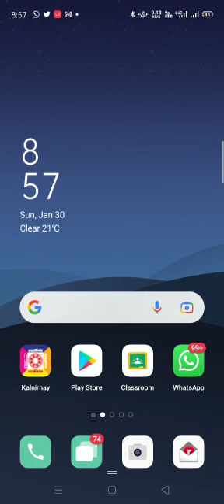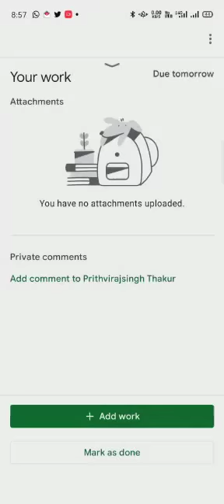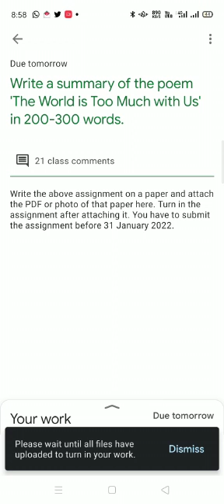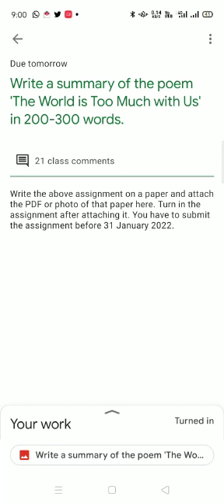Google Classroom Assignment Submission Video Tutorial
This video shows how to submit an assignment on Google Classroom Mobile App.